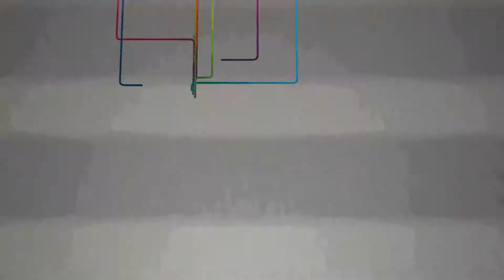TUCtalk 2018 - Ausgabe 18 - Gerd Strohmeier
Der Rektor, Prof. Dr. Gerd Strohmeier, gibt Aus- und Einblicke über wichtige Projekte und Vorhaben an der TU.